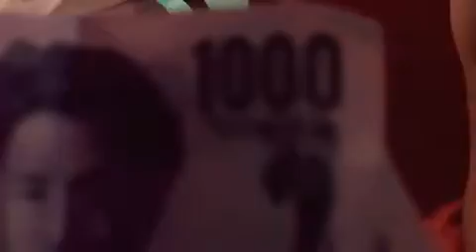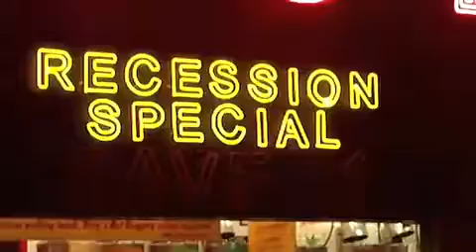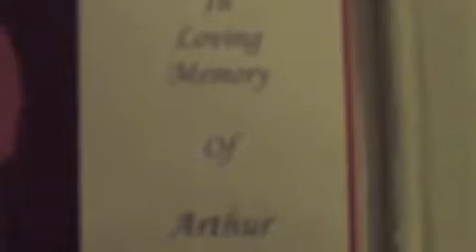950 Plus VVL #3 Performance with A.G. of D.I.T.C. & The Roots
VVL #3 950 Plus, AG & The Roots Performance ft. Statik Selektah, Marco Polo, DJ Toro, DJ Kool Herc, Beatnutz & more